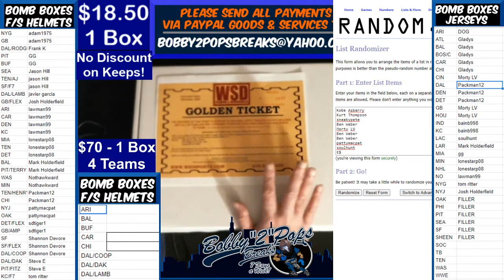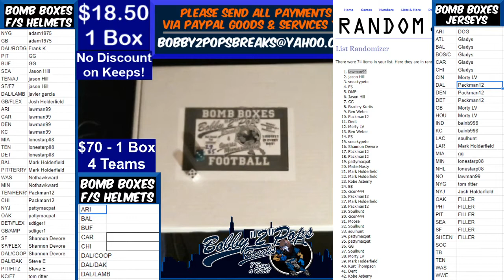9 2 20 Bomb Boxes FS Football Helmets Series end Framing Giveaway